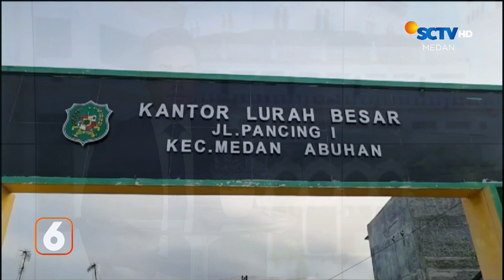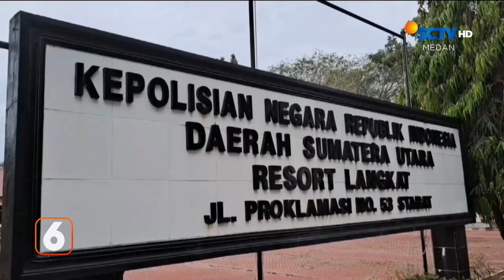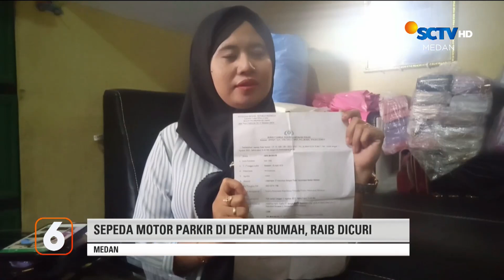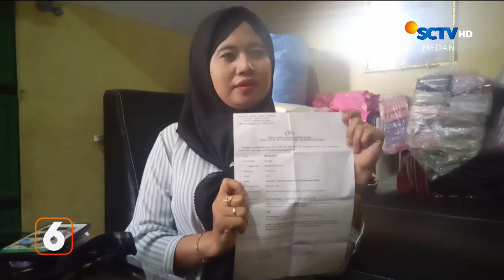Pelaku Curanmor Dibekuk Petugas Polsek Batang Kuis | Liputan 6 Medan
Liputan 6 Medan, 22 Agustus 2023 Part 1